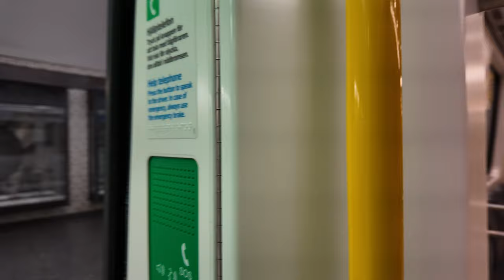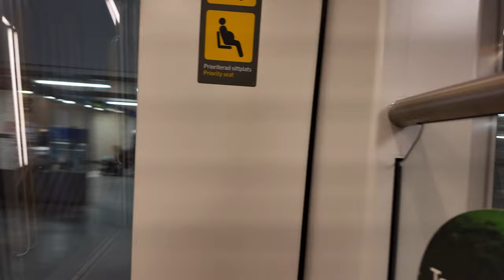Sweden, Stockholm. subway ride from Hornstull to Midsommarkransen